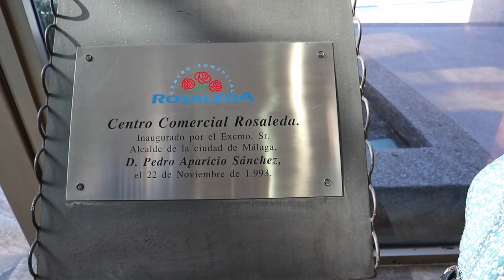DÍA DE PLAYA + MÁS COMPRAS PARA EL BEBÉ! | VLOGS DIARIOS (19 semanas de embarazo)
Nuevo VLOG de nuestra vida diaria!

Vlog familiar todos los Lunes, Miércoles y Viernes a las 16:00h.
Vídeo extra los Domingos a las 12:00h.

❤ S O B R E   M Í:

Hola! Me llamo Anaís, tengo 27 años y vivo en Málaga. En este canal vais a encontrar tanto Vlogs familiares diarios, como vídeos de todo un poco (hauls, viajes, retos, ...). Además, estreno embarazo como madre primeriza!

C Á M A R A   V Í  D E O S : Canon EOS M6
C Á M A R A   F O T O S : Iphone XS MAX
O R D E N A D O R : IMAC
E D I T O R  D E  V Í D E O : FINAL CUT
M Ú S I C A : Youtube Audio Libary y NCS.